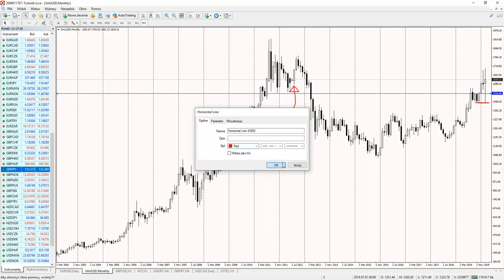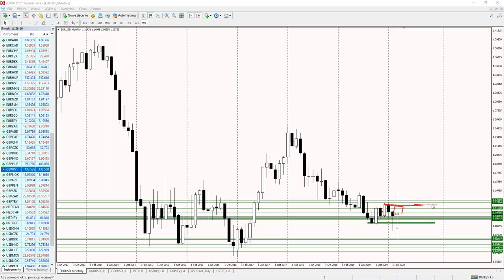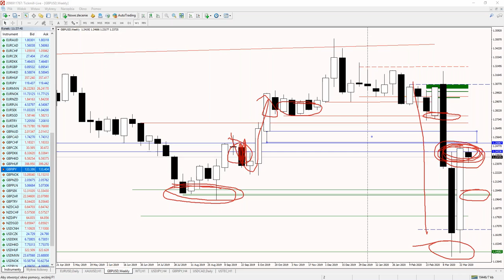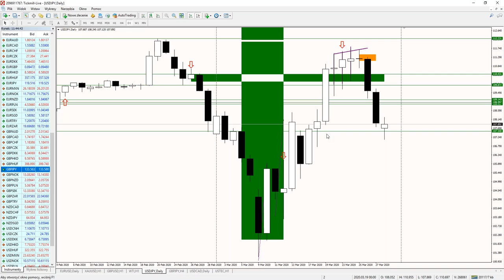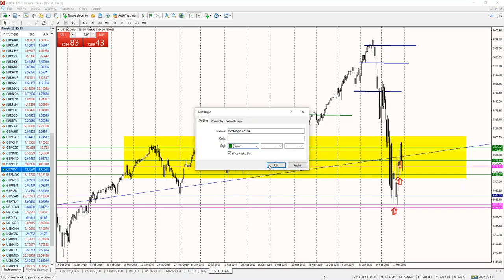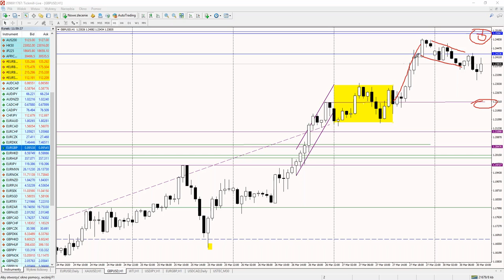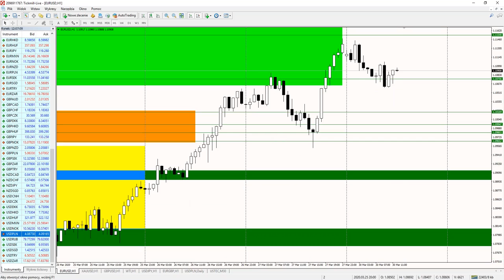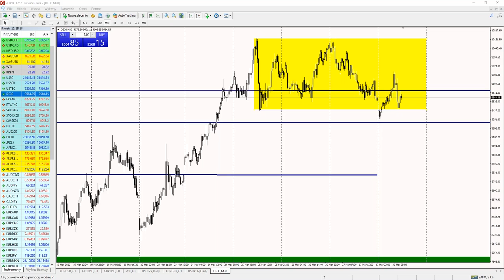Inwestowanie w czasie kryzysu Live Trading z Piotrem Wilczyńskim (30.3.20)